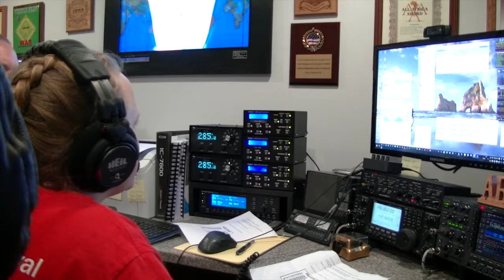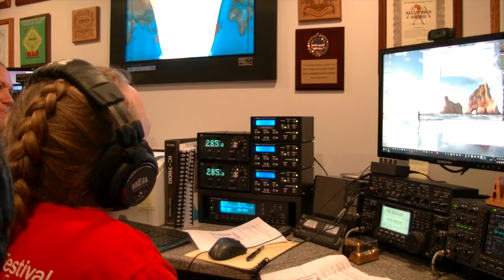2016 ARRL Rookie Roundup SSB - AB1BY Work'in The Pileup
The Nashua Area radio Club has some very promising young operators! Here is Abby, AB1BY a young Extra Class operator working a nice pileup in the 2016 ARRL Rookie Roundup SSB.